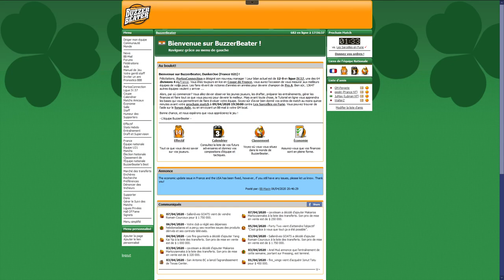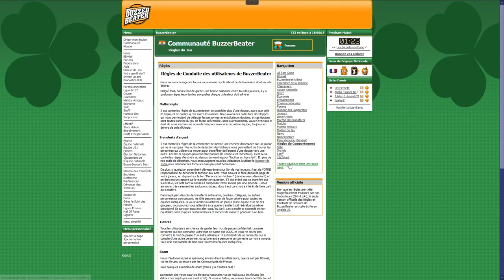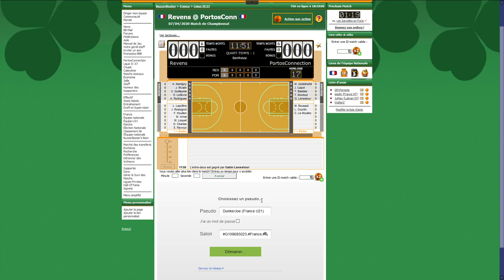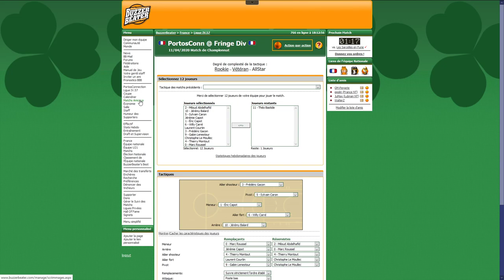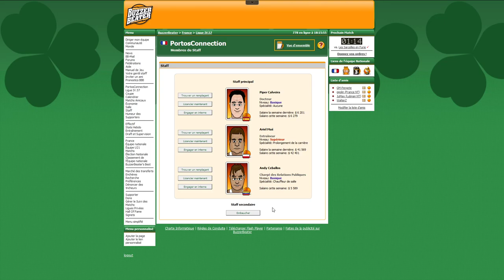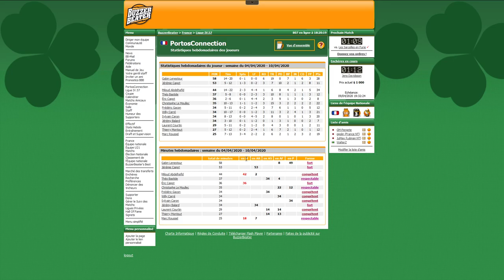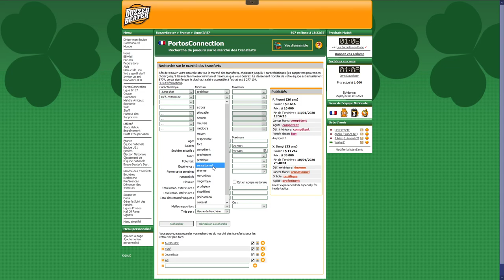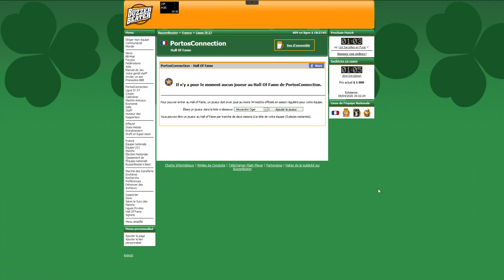Presentation buzzerbeater.com | Jeu management basket par navigateur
Buzzerbeater.com est un jeu de management de basketball par navigateur gratuit.